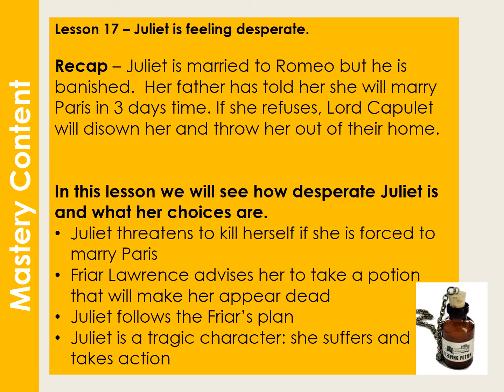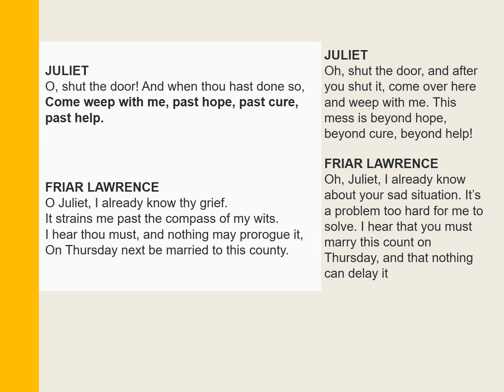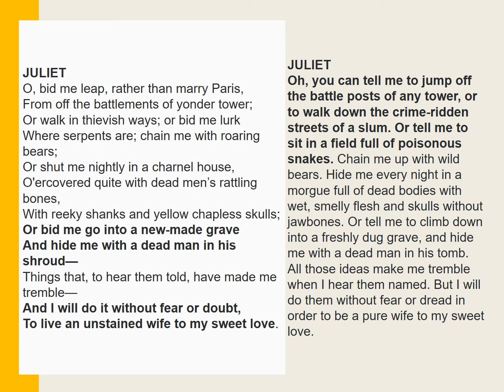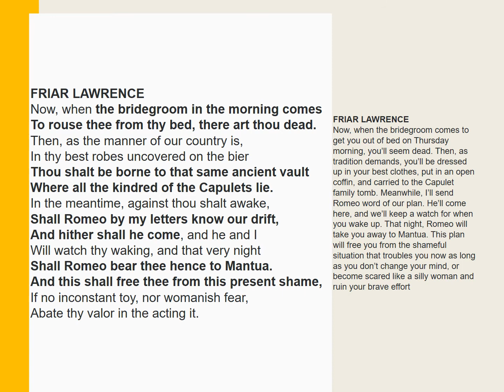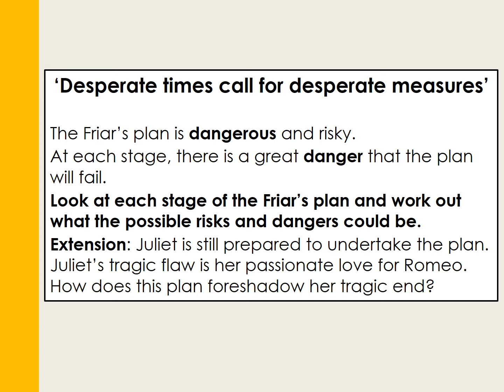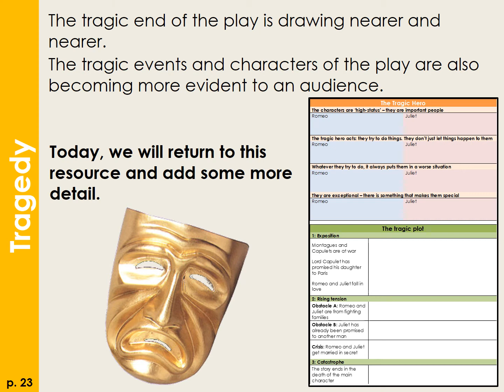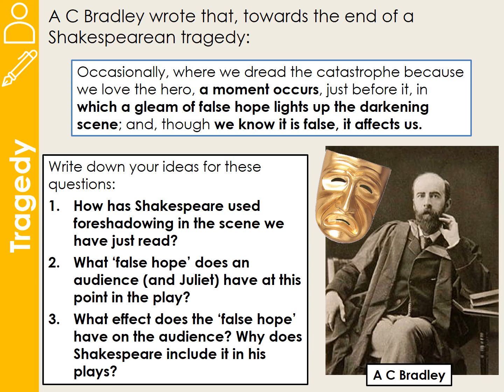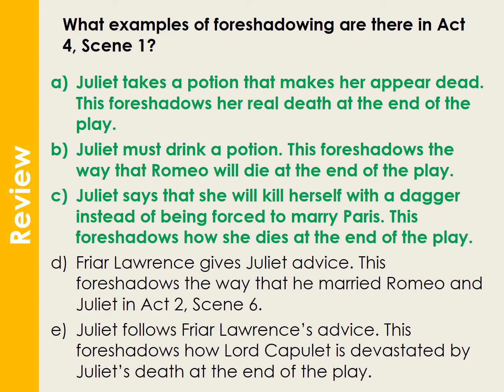17T Friar Lawrence's Plan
CEC Romeo and Juliet Year 09 Lesson 17